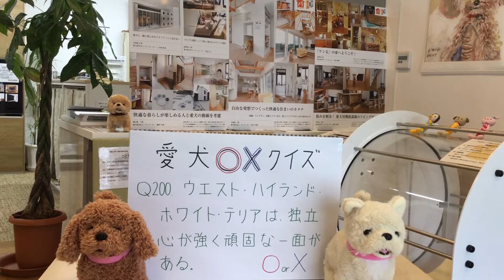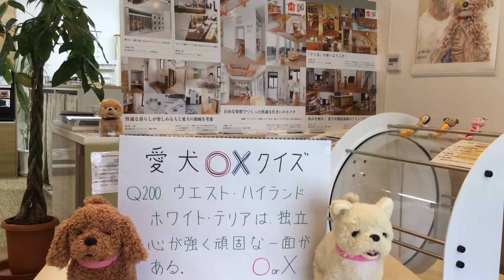犬 リフォーム つるつる床 コーティング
ウエスト・ハイランド・ホワイト・テリアは独立心が強く頑固な一面がある。

○か×か